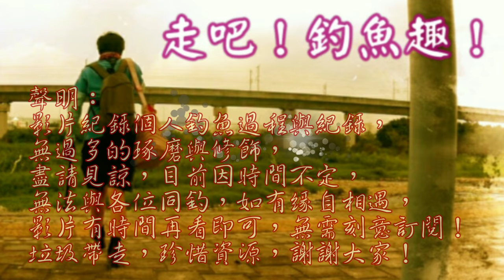有錢去大堡礁,沒錢上淡水人工礁!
這是一個充滿危險的陷阱釣場,但相對也躲了很多怪物等級的魚,難得的釣點浮現,趕緊把握!釣魚充滿想像空間